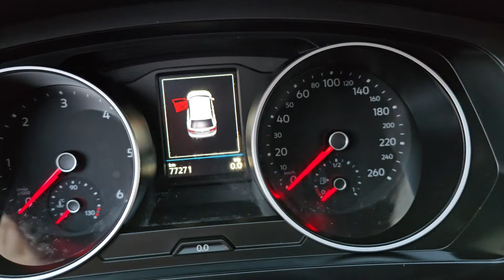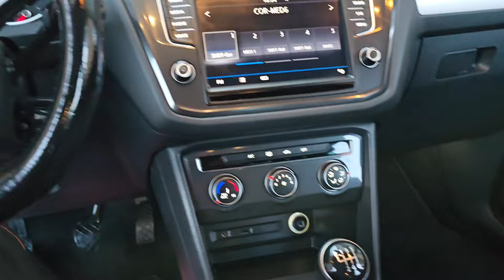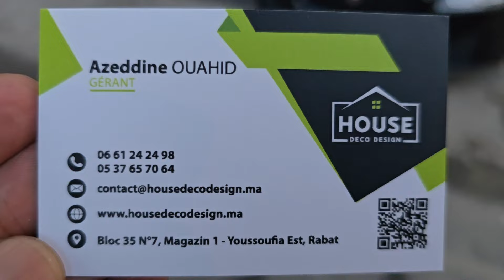الهوتة 🔥🔥جديد اوطو ولد رحيمو تيكوان تبارك الرحمن الهاتف تحت صندوق الوصف مرحبا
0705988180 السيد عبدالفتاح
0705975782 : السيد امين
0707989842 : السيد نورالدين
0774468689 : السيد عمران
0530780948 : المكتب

Mersedes classe Cls 350 2012 importe neuf
Porche panamera 2012 importe neuf
Jaguar xf diesel 2017 importe neuf
Ford fucus sport 2017 ww
Hyundai Santa fe 2021 km38 ww
Mersedes classe c220 2017
Volkswagen tiguan R line
Hyundai Tucson
Touareg v6 2022
Classe E220
Bmw m5 pack m
Range rover
Dasia
Audi Q7 Q5 Q3 Q2 Q1
Bmw x1 x2 x3 x4 x5 x6 x7
A1 a2 a3 a4 a5 a7 a7 a8
Renault clio megane
Peugeot 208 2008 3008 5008
I10 i20 i30 i40
Kia picanto carens
Toyota yaris aygo prado vx tx
V6 v8 v10 v12
Caravane compingcar
Cabriolet